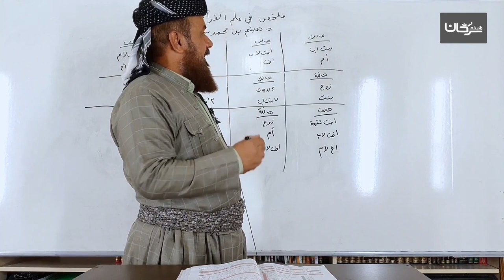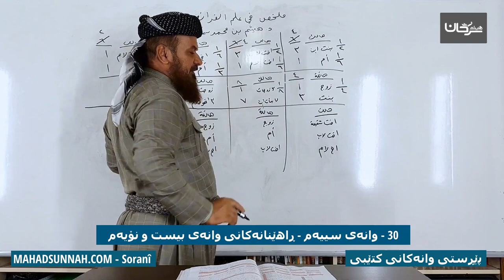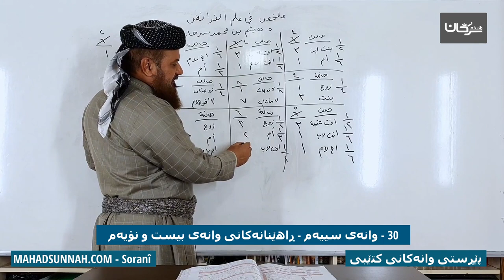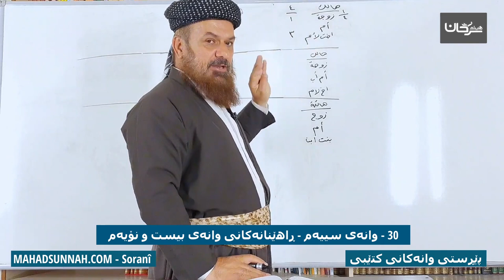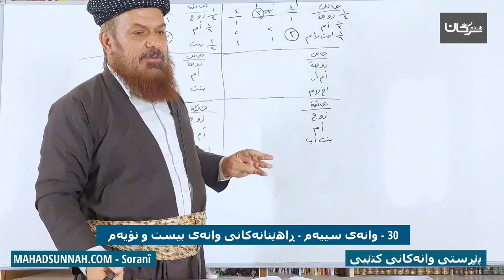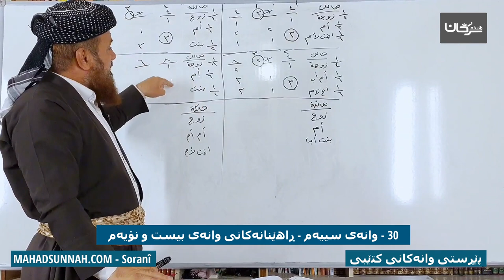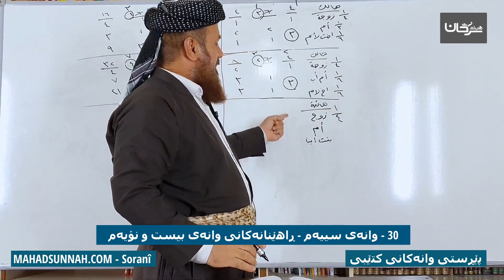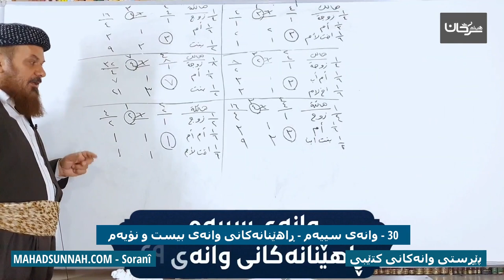30 وانەی سییەم ڕاهێنانەکانی وانەی بیست و نۆیەم